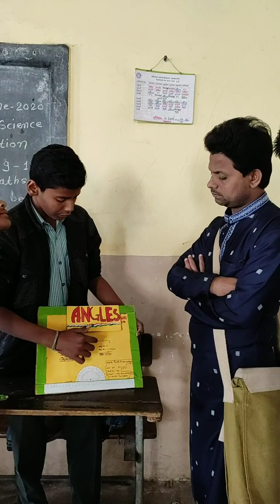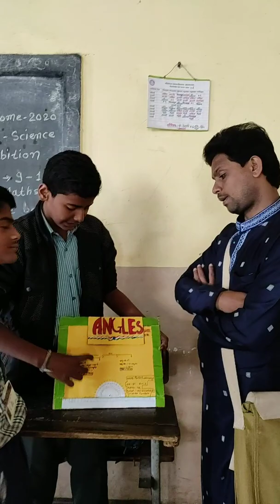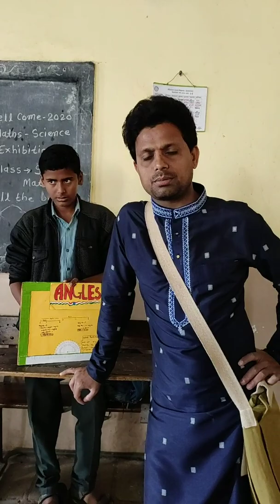13 January 2020